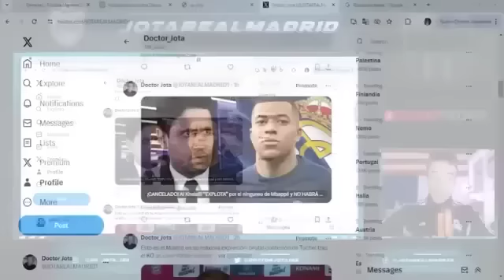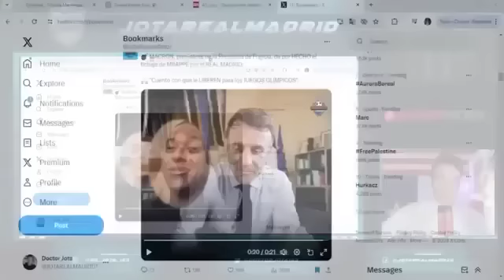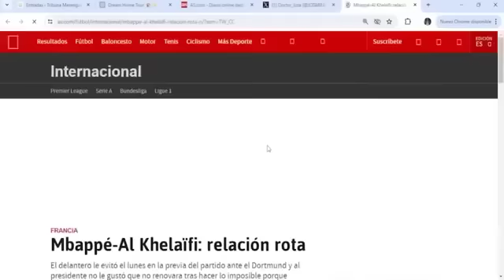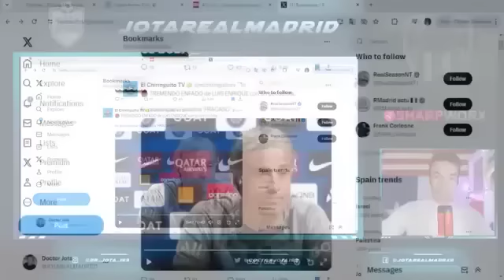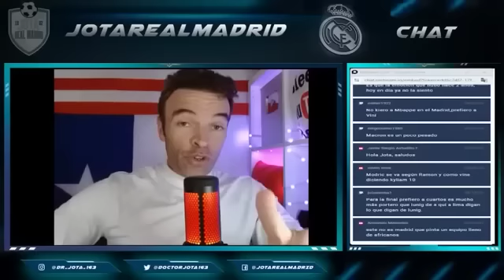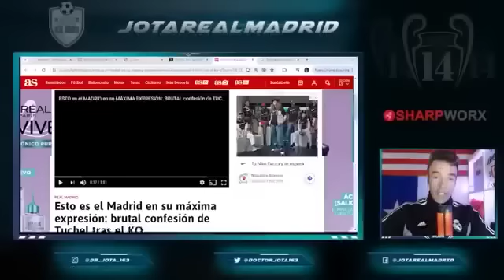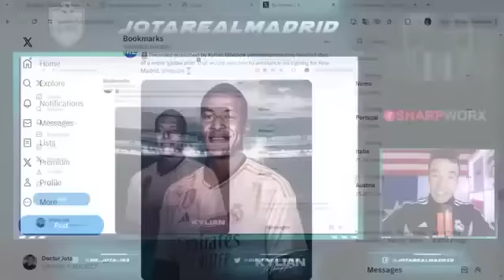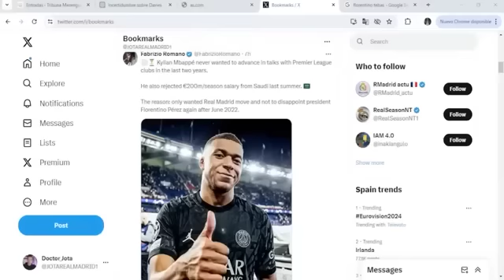Florentino PLANIFICA y deja MUY TOCADO a Tebas y su Liga